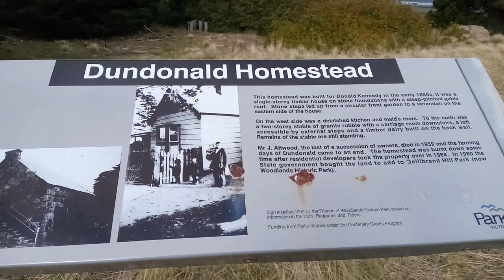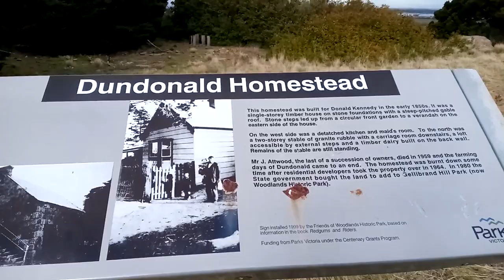Woodlands Walk 2.0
Another video from my favorite trail at Woodlands. This time I have explored some ruins that are part of the history of this wonderful place, and just off the trail to the top of Gellibrand Hill. This place is also right beside Melbourne (Tullamarine) Airport and is fascinating to watch the planes come and go, a view of the city and various mountain locations.